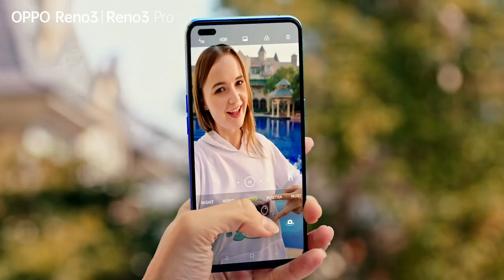အသက် (၄၀) နားကပ်နေပြီလို့ မထင်ရအောင်ကို နုပျိုလှတဲ့ တောင်ကိုရီးယားမင်းသမီးများ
အသက် (၄၀) နားကပ်နေပြီဆိုပေမယ့်လည်း မထင်ရလောက်အောင်ကို နုပျိုလှပလွန်းလှတဲ့ တောင်ကိုရီးယားမင်းသမီး (၅) ဦး